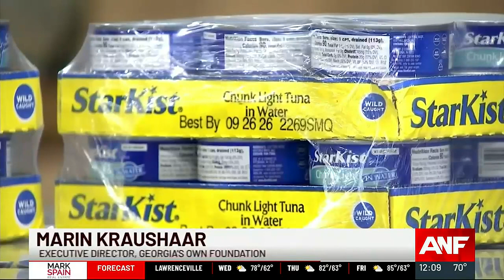Volunteers pack 1,800 meals to fight hunger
Some children struggle to find their next meal when they are not enrolled in school. That’s why volunteers are spending their time packing meals on Wednesday.